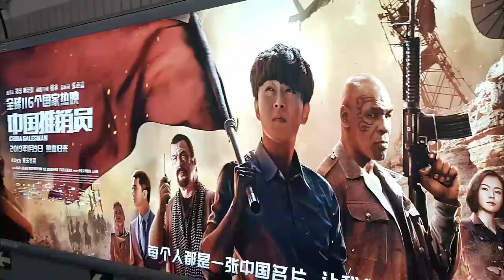Beijing la 🥤CoCa CoLa CHiNa 😯. tianamen la INMENSA⛩️ PUERTA DE LA PAZ CELESTIAL.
en este vídeo acompañanos a recorrer uno de los mercados de tecnología en vías de extinción por cuenta del comercio electrónico. en china la mayoria del comercio se realiza por medio de aplicaciones populares como alixpres, bangood, alibaba etc etc. de esta manera es que han invadido los mercados mundiales desatando la ira de los países mas desarrollados. de igual forma descubrimos a que se dedican los jubilados en sus ratos de ocio y por ultimo recorrimos la plaza publica mas grande del mundo, la plaza de tiananmeng, en donde en año de 1989 millares de estudiantes se reunieron para protestar en contra del gobierno, para ser brutalmente reprimidos por las fuerzas del estado. un vídeo cortito pero cargado de muchas emociones y aventuras. no te desprendas de tu canal time machine.